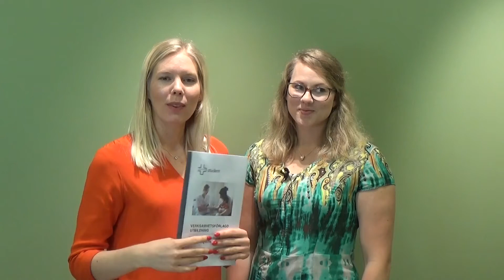Sofia Persson om VFU-ranking 2016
Kort intervju efter rapportsläppet VFU-ranking 2016 med Sofia Persson, ordförande Vårdförbundet Student. Vad tyckte hon var de viktigaste punkterna som rapporten kom fram till? Och vilken högskola var rankad högst?